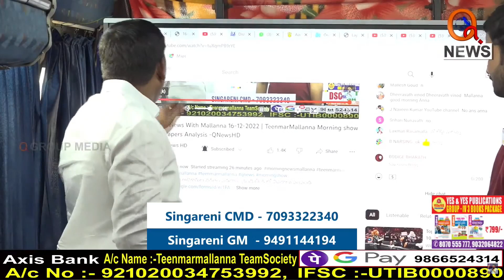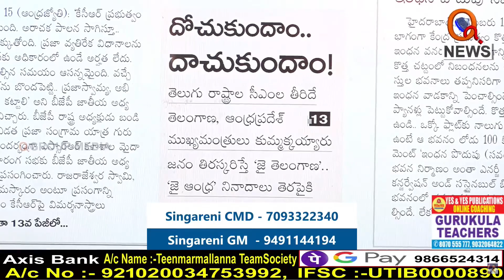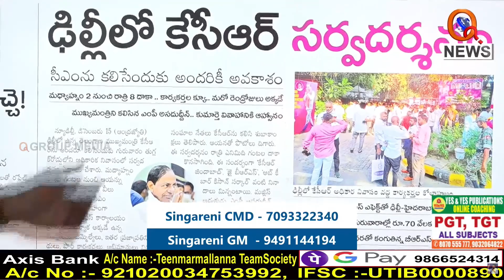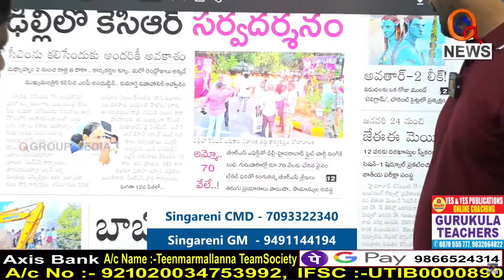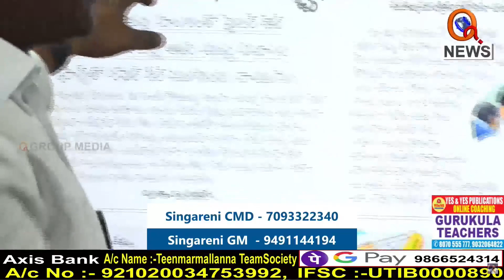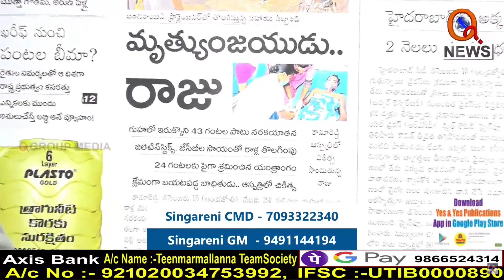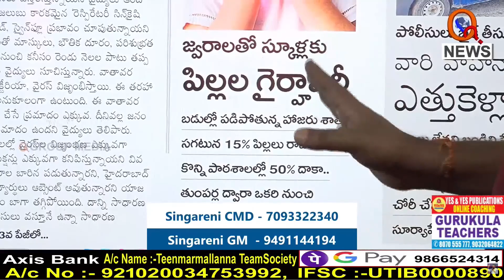Morning News Updates : ABN_Andhrajyothy Highlights 16-12-2022 | Mallanna | News Headlines – QNEWS